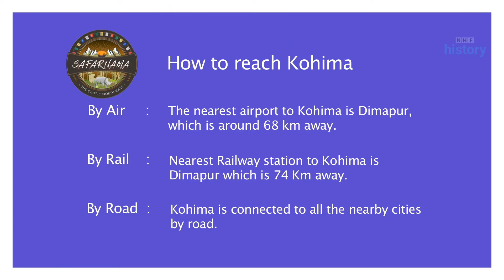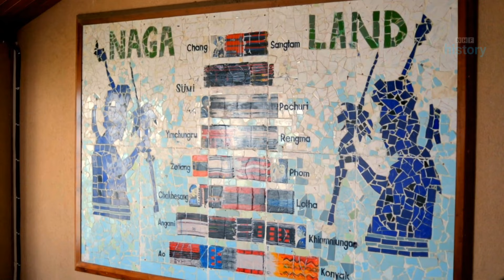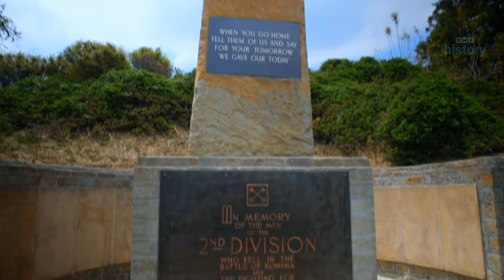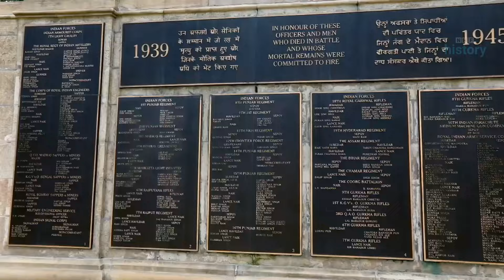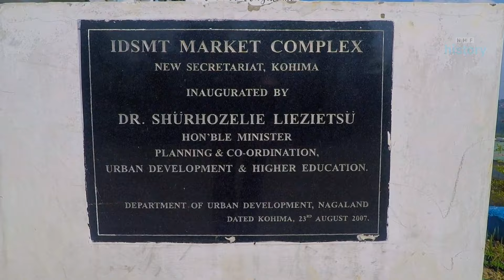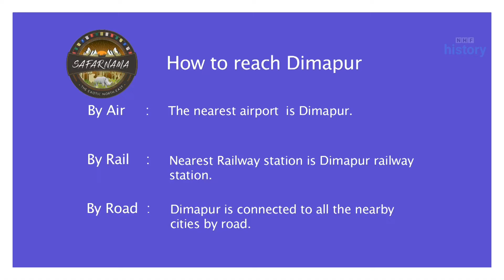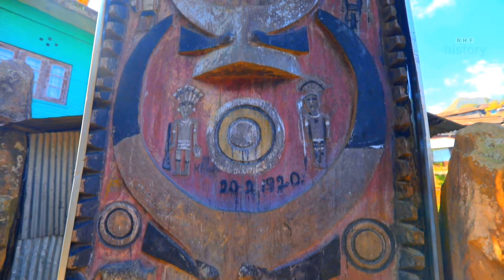"नागालैंड " की यात्रा ( Documentary ) । Nagaland Journey , Naga Tribes